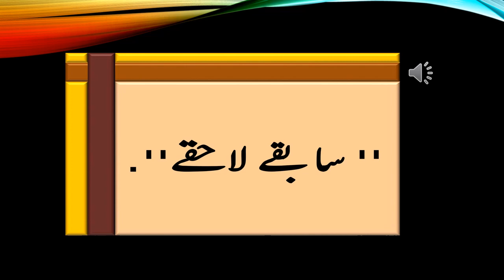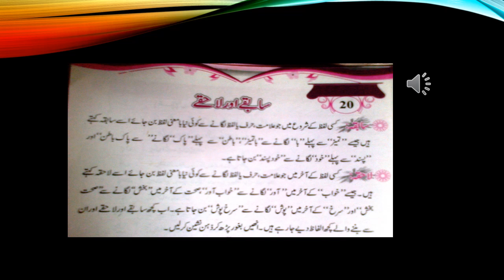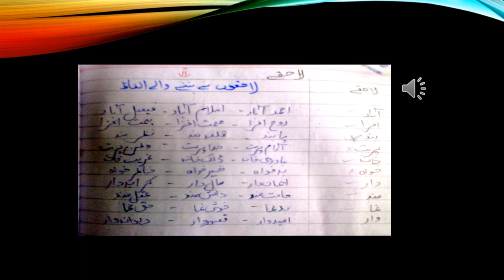GraDE 6 URDU